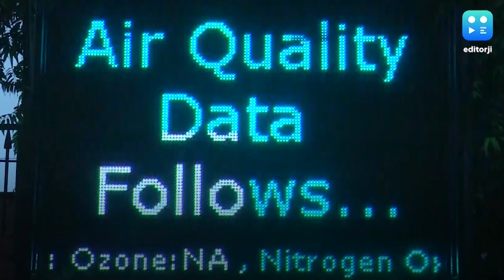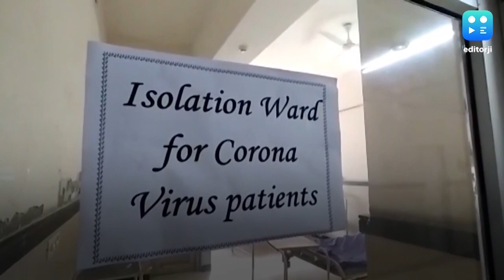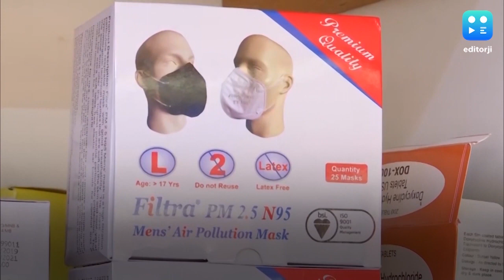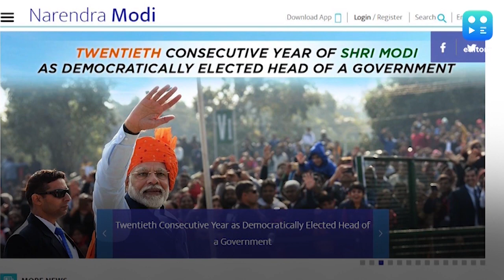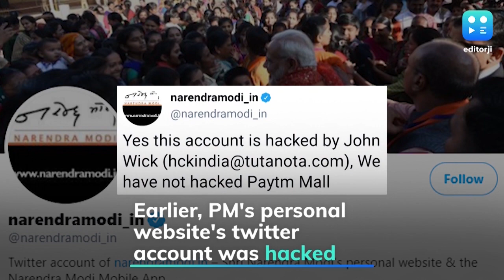editorji's Sunday newsbrief: latest on Covid-19 & more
India's overall Covid-19 is nearing 75 lakh after 61k new cases were reported in the last 24 hours. Meanwhile, Delhi-NCR is gaspibg for breath, with AQI levels still in the "poor" category. Start your Sunday with editorji's news wrap, stay updated with the latest headlines.